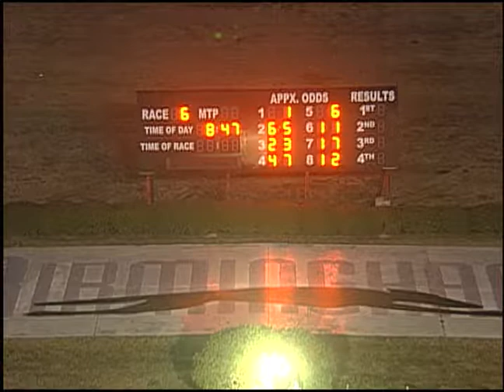02/02/19 Evening Race #6